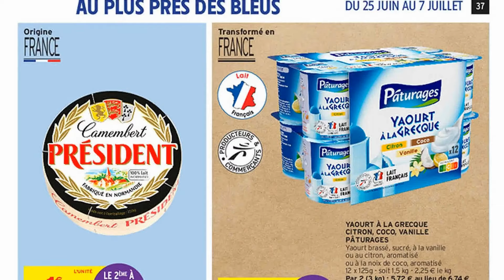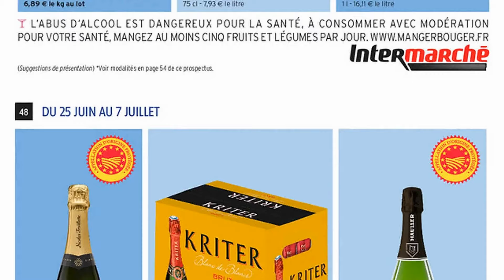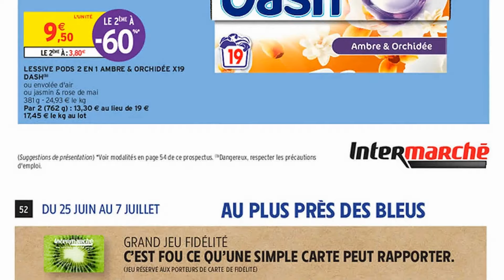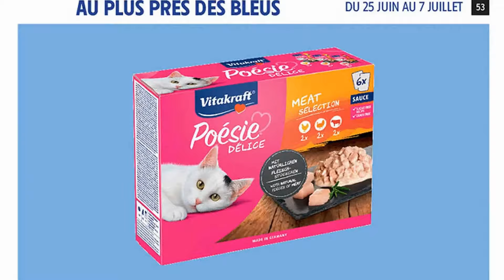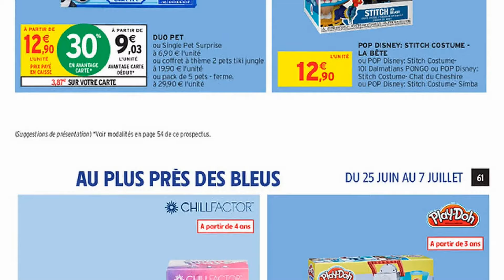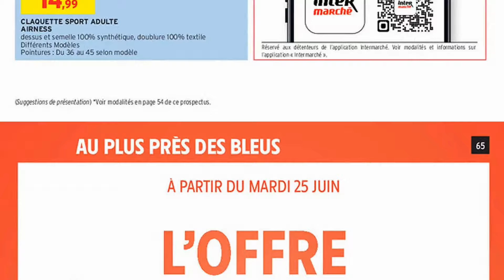catalogue INTERMARCHÉ du 25 juin au 7 juillet 2024 📢 Arrivage - FRANCE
🛒🛒NOUVEAU catalogue chez 📍INTERMARCHÉ📍 du mardi 25 juin au dimanche 7 juillet 2024 en FRANCE!